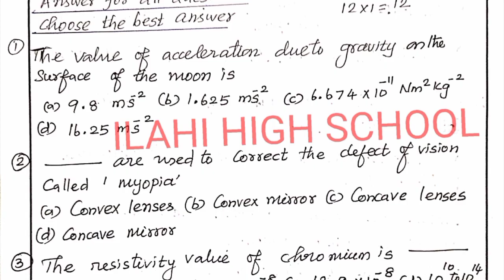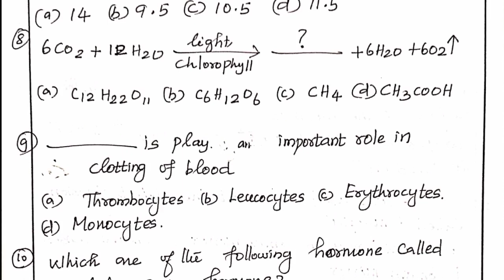TN PUBLIC EXAM 2021 MODEL QUESTION PAPERS|10 TH SCIENCE PUBLIC EXAM MODEL QUESTION PAPERS|TM & EM